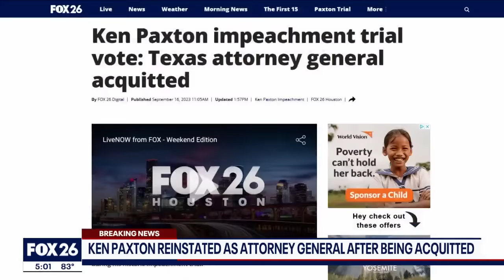Texas AG Ken Paxton acquitted of 16 articles of impeachment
After a nearly two week trial, Texas Attorney General Ken Paxton has been acquitted of all 16 articles of impeachment he was facing.